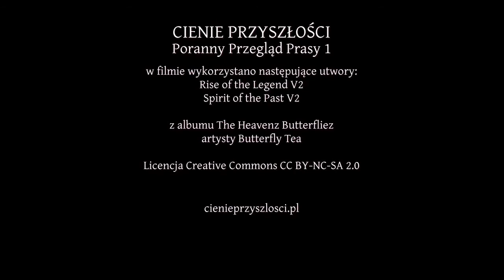Poranny Przegląd Prasy 1 - NCP27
Nowe Cienie Przyszłości to nie tylko proroctwa i przepowiednie biblijne. Chcemy poruszać również bieżące wydarzenia, omawiać co nas interesuje czy bulwersuje w dzisiejszym świecie.

Dziś w Cieniowym Porannym Przeglądzie Prasy: zamach na Manhattanie, oraz dwa gwałty na nieletnich dziewczętach. Czy Bóg może pomóc, kiedy tak wiele złego dzieje się na świecie?